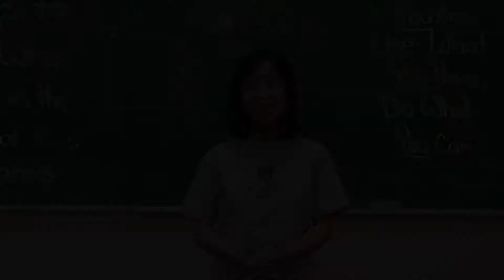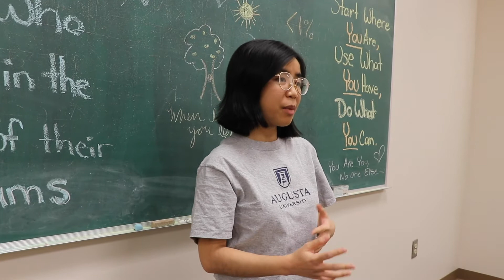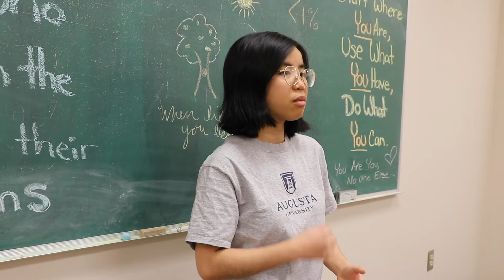AU MS in Psychology-Clinical/Counseling Track